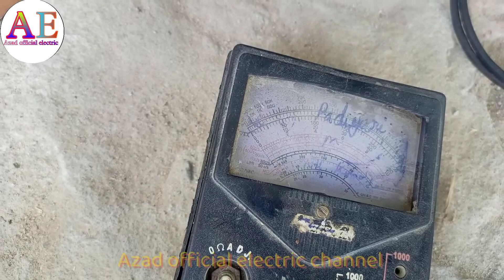मोटर को कैप सीटर पर चलाएं//samarsebal motor ko capsitter per chala is video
देखिए कैप्सीटर पर समरसेबल मोटर को चला रहे हैं //Bina starter ke samarsebal motor ka sirf capsitter per chalane wala video

samarsebal samarsebal winding